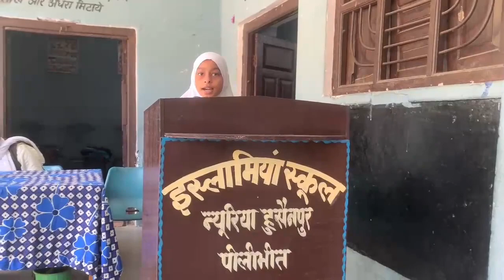MOTIVATIONAL SPEECH BY MISBA UNNAB IN ISLAMIA SCHOOL NEORIA PILIBHIT